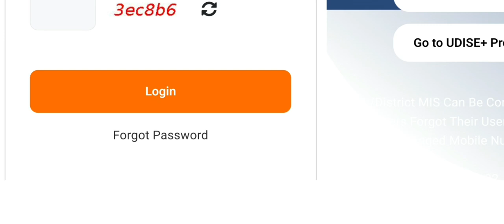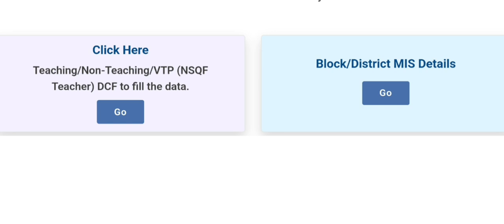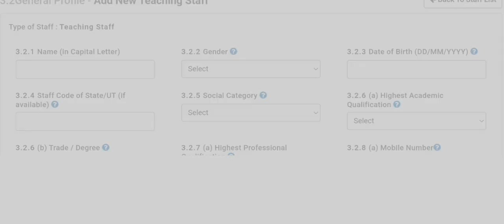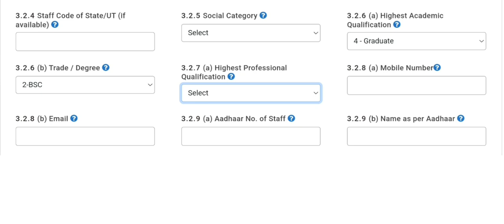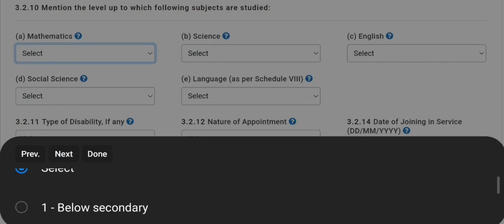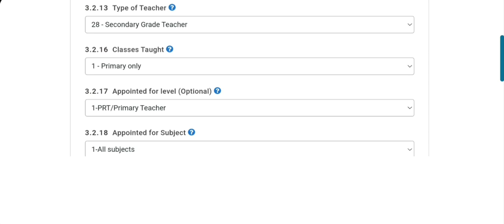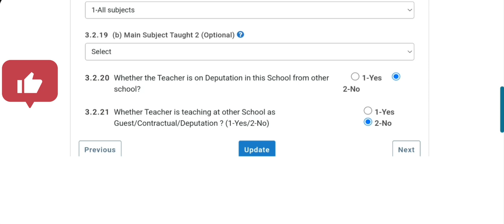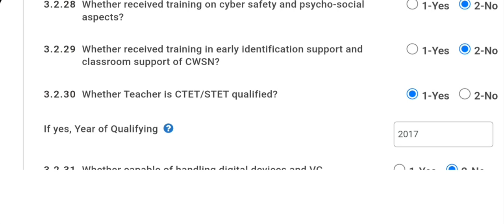How to add new teacher in udiseplus | Add new teaching staff in udiseplus